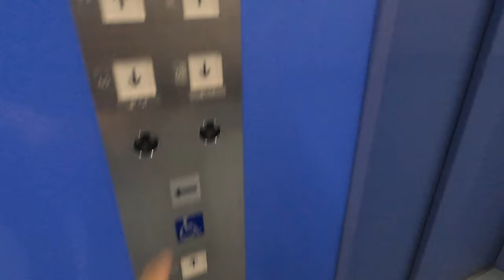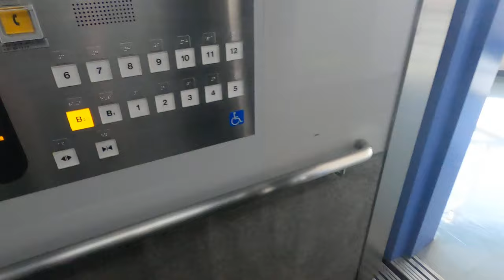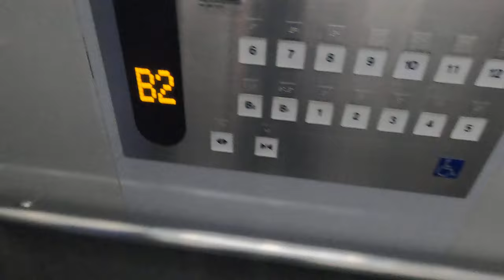[岡山シンフォニーホール]東芝製エレベーター 1F→11F→B1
操作パネルの面積がかなり広いのは、その領域に扉2枚を収納する為。
籠内の天井が湾曲してるのは…分からん。何故この様な形になったのか。

防犯カメラも取って着けた感がある。